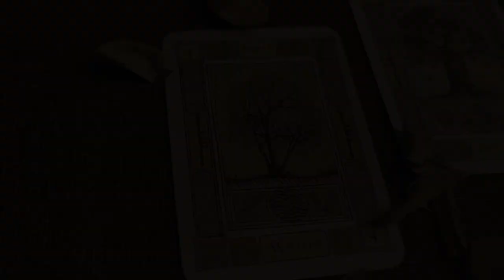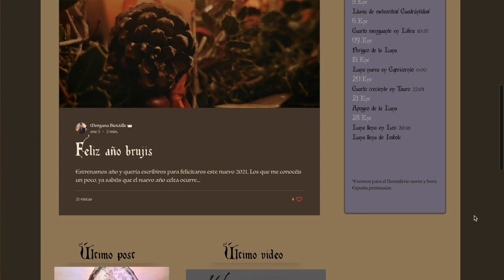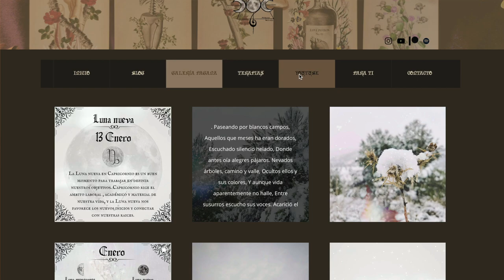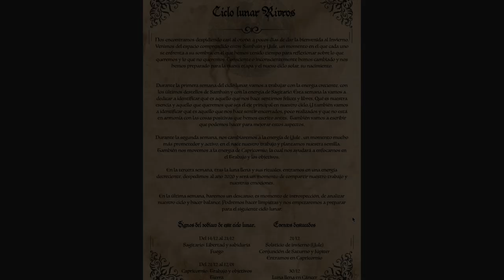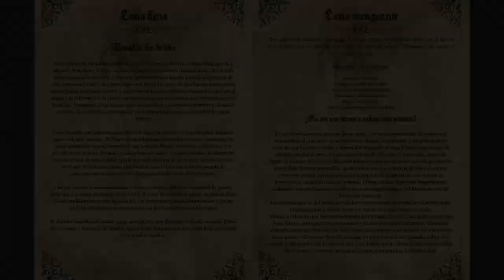VLOG: 2021 || Nieve y NOVEDADES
Os actualizo novedades del año. .

Grabado una tarde de luna creciente , a las 16.00 de la tarde con mucho cariño.